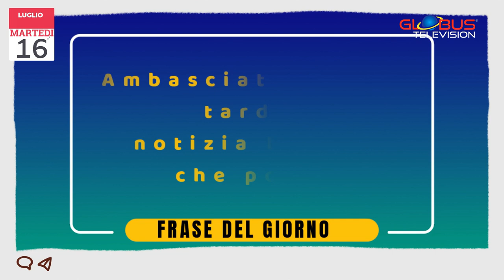OROSCOPO Appuntamento con le Stelle: 16 Luglio 2024 GLOBUS Television